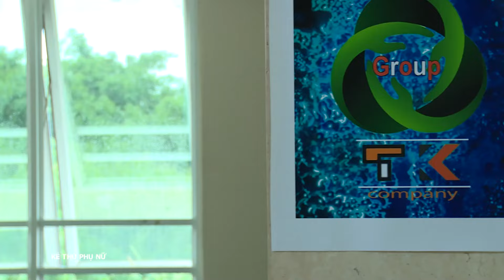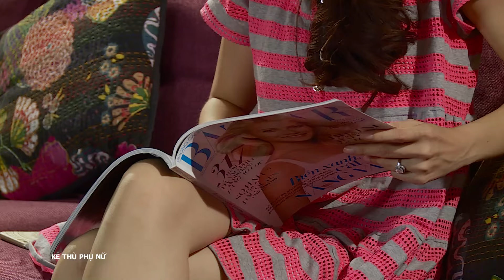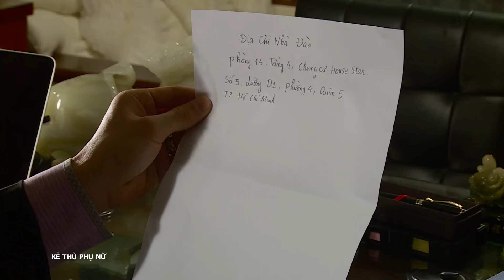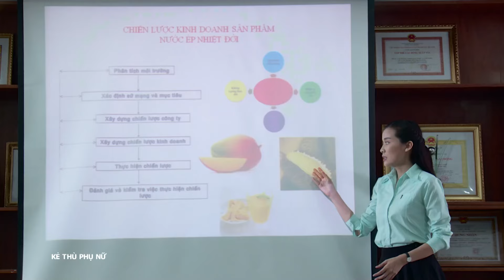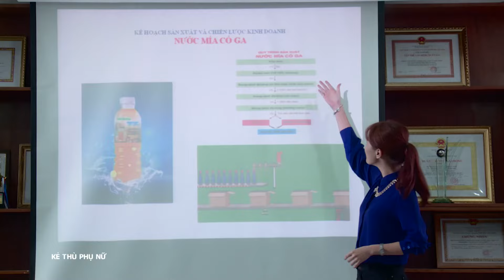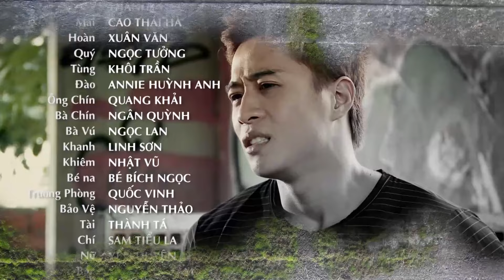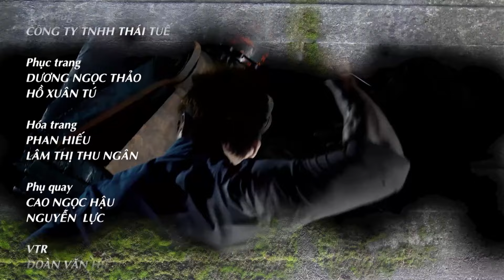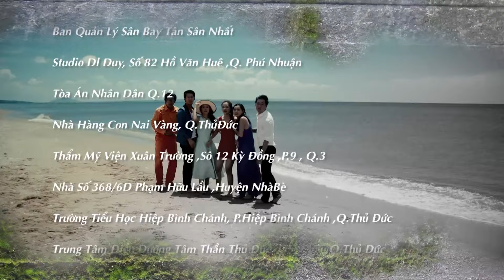[Phim Việt Nam] KẺ THÙ PHỤ NỮ | Tập 18 | Phim Tâm Lý Tình Cảm Xã Hội Việt Nam.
[Phim Việt Nam] KẺ THÙ PHỤ NỮ || Phim Tâm Lý Tình Cảm Xã Hội Việt Nam.
Bốn người phụ nữ với mỗi hoàn cảnh, tính cách và nỗi đau khác nhau nhưng rốt cuộc, bất hạnh của họ nhiều khi cũng do chính bản thân mình gây ra. Nhưng phim cũng gửi gắm bài học rằng biết cách dung hòa và giải quyết, chắc chẳng có “kẻ thù” nào dám… gây hấn với nét đẹp phụ nữ.
Đạo diễn: Đặng Thái Huyền
Các diễn viên tham gia: Dương Cẩm Lynh, Cao Thái Hà, Diệp Bảo Ngọc, Thanh Thức, Xuân Văn, Ngọc Tưởng, Ngân Quỳnh, Khôi Trần, Annie Huỳnh Anh, Quan Khải, Ngọc Lan, Linh Sơn...